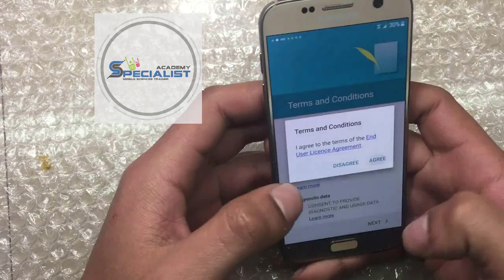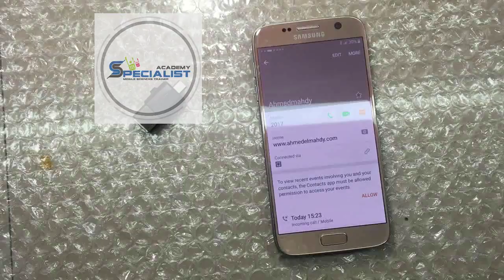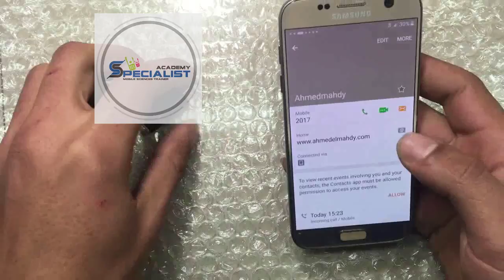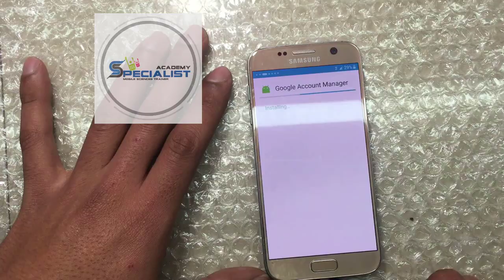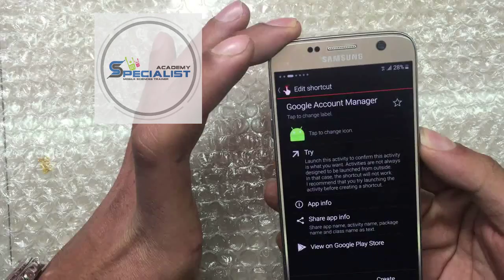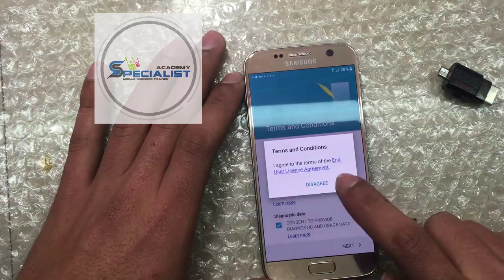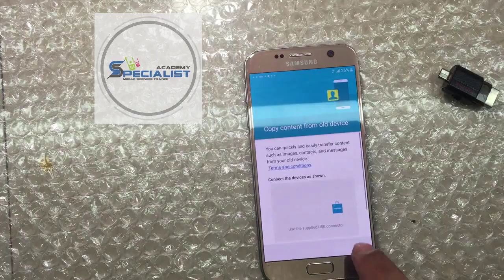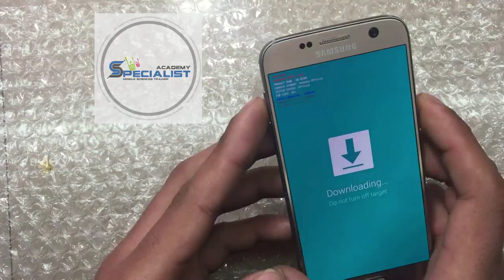remove FRP lock Google account FREE Galaxy S7تخطي حماية جوجل بعد الفورمات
لتحميل برنامج الاتصال